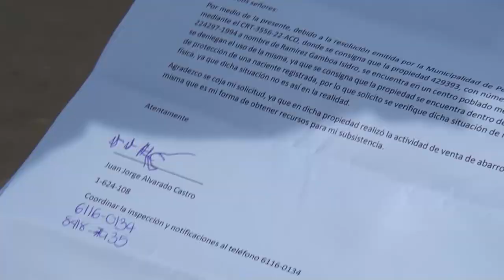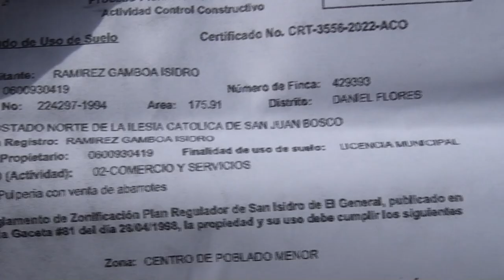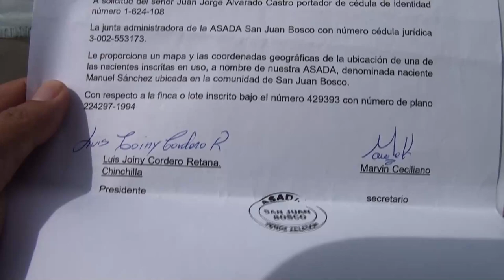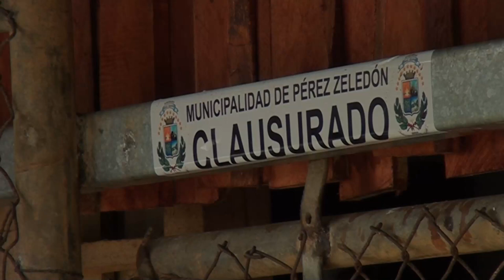Vecino de San Juan Bosco pide respuestas por cierre de negocio